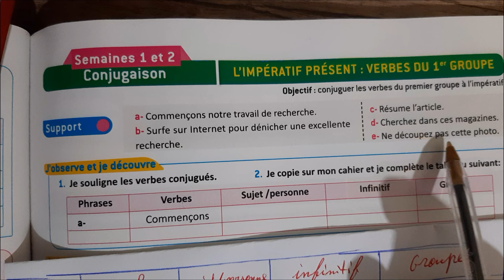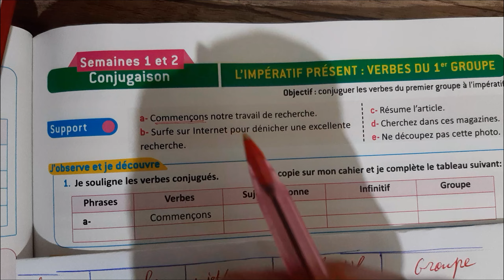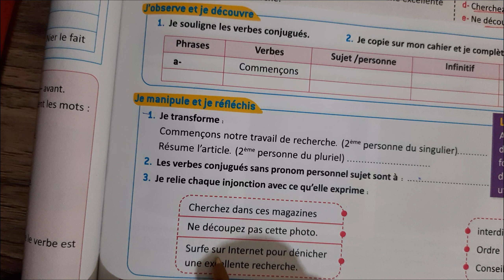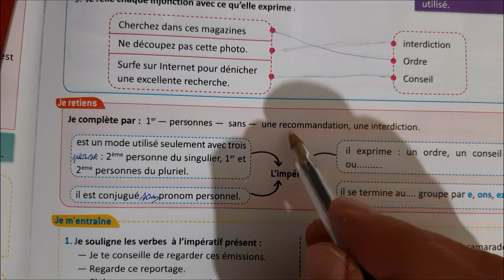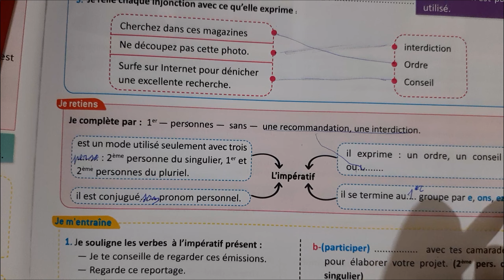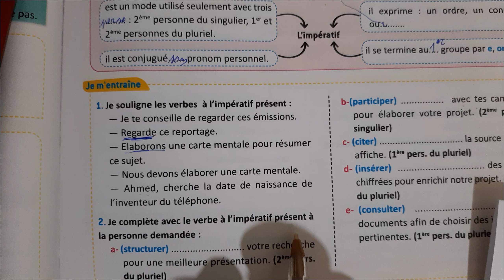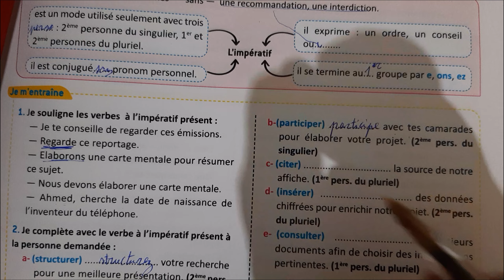Conjugaison : L' impératif présent des verbes du 1er groupe (6ème année primaire)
Conjugaison : L' impératif présent des verbes du 1er groupe